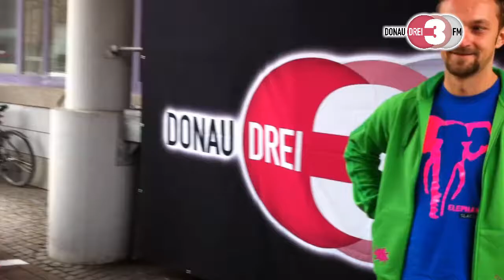Schlag den Ortlieb - Das Finale